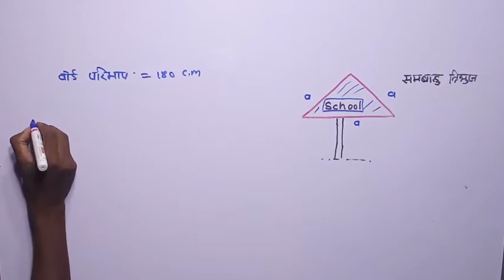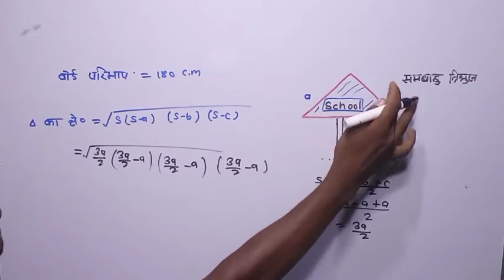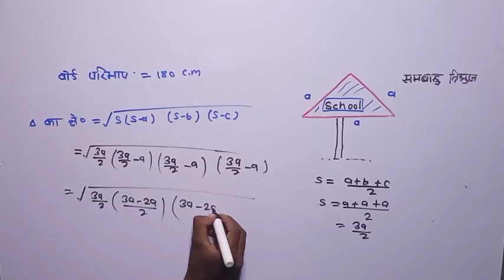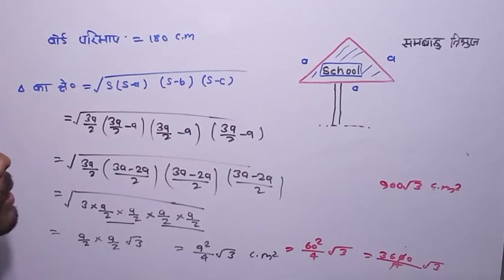class 9th/math/NCRT/ex-12.1/Q-1( हीरोन का सूत्र)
class 9thka math ncrt paitan
math class 9th ex12. 1ka question